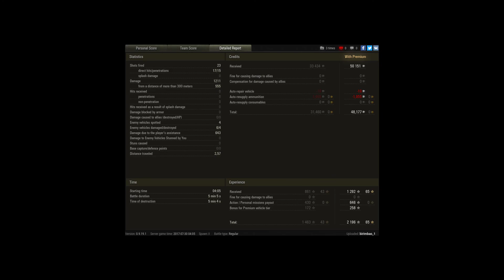Good guys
Player: birimbao_1